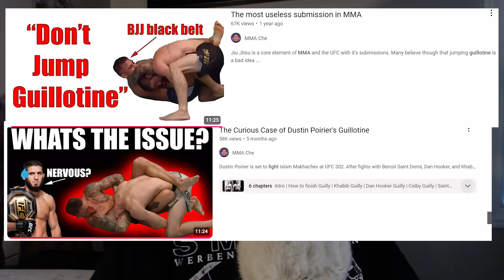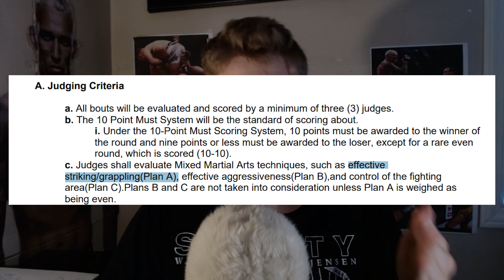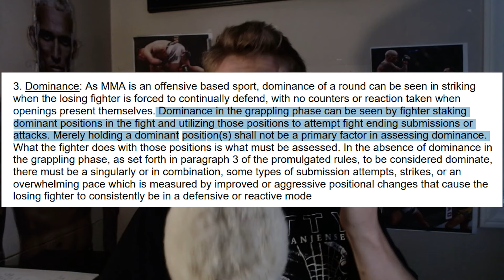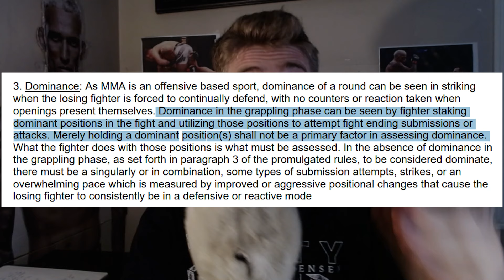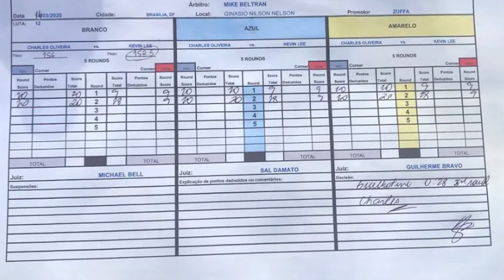Why Daniel Cormier is the Worst UFC Commentator and Needs to be Fired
The UFC has a commentary problem and at the helm of this issue is Daniel Cormier who is the worst by far and today we dissect why that is